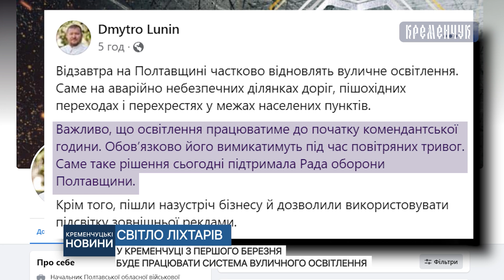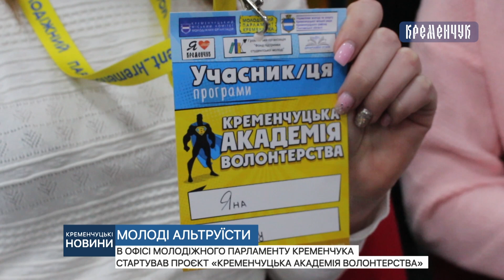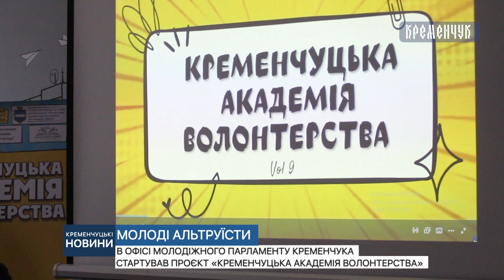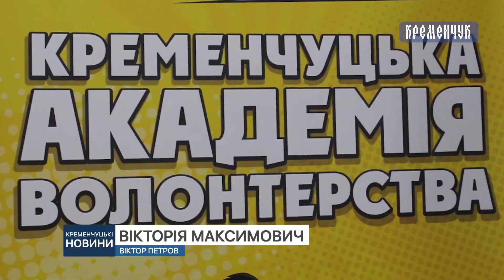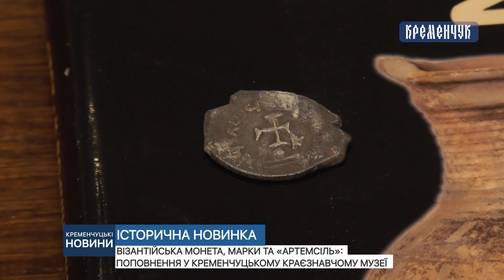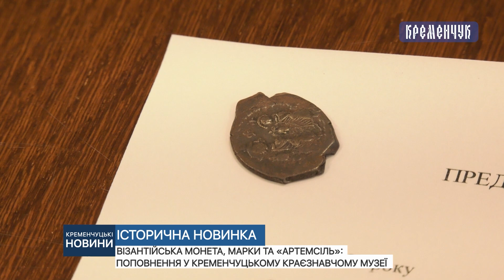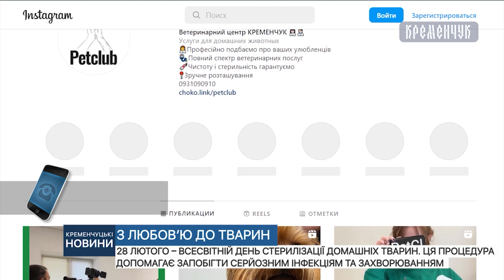Кременчуцькі новини від 28.02.2023 року